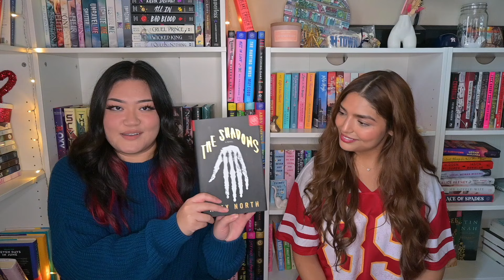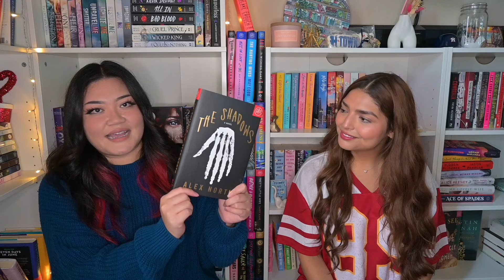fall book recommendations + our fall tbr 🧸✨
All of our Fall Book Recommendations and books we want to read this Fall!

Recs
The Shadows
The Very Secret Society of Irregular Witches
We Have Always Lived in the Castle -
The Only One Left
One Dark Window
The Naturals
What Lies In The Woods
The House
Cemetery Boys
The Reappearance of Rachel Price -
Vera Wong's Unsolicited Advice for Murderers -

-BookOutlet:
Save $5 off your first order of $25+

(This promotion is available to US residents only at this time and only new members are eligible)

Personal Accounts
Lauren's